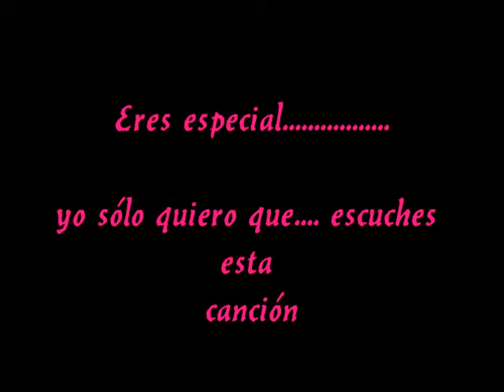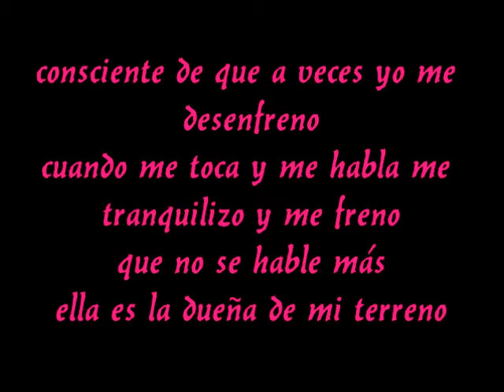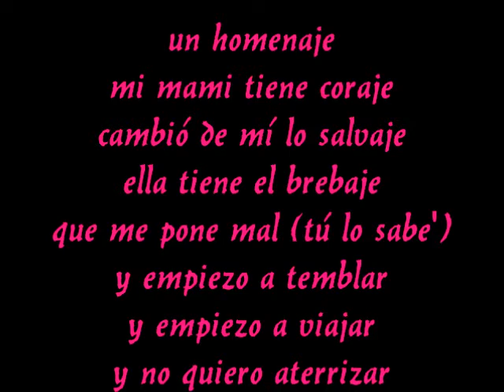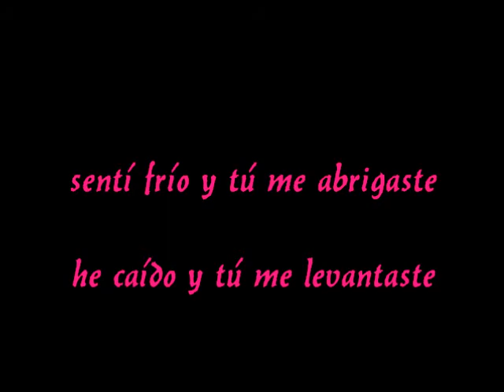GRACIAS A TI . WISIN Y YANDEL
Canciones de Ayer y hoy facebook